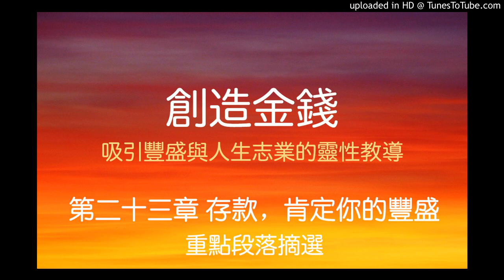【創造金錢】重點段落摘選｜第23章 存款，肯定你的豐盛｜于芝Yuchih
『創造金錢』書籍簡介：

一九八八年迄今，兩位充滿智慧的高靈──歐林和達本，透過珊娜雅與杜安之手，將金錢的靈性法則和能量運作技巧傳授世人，幫助數千萬的人成功致富。這些靈性豐盛定律歷久彌新，通用在各個領域，吸引了各種形式的富足。

　　透過專注於想要事物的本質：像是金錢帶來的安全感、自由，或新房帶來更多空間、寧靜……充分感知它們，利用磁性線圈的觀想術、為象徵符號灌注能量的方法，你也可以顯化所願，創造屬於你的豐盛。

　　當我們將歐林和達本的教導相結合，學習觸及宇宙豐盛的原理，並在能量層面上工作，就能輕鬆吸引到更高的益處。每個人的內在都握有啟動豐盛的鑰匙，選擇以喜悅的方式來創造金錢，去做你熱愛的事，經驗豐裕的人生旅程，並為世界貢獻你的不凡！

本書特色

　　本書透過珊娜雅與杜安之手，將金錢的靈性法則和能量運作技巧傳授予世人，幫助數千萬的人成功致富。這些靈性豐盛定律歷久彌新，通用在各個領域，吸引了各種形式的富足。

作者：

珊娜雅．羅曼 Sanaya Roman
杜安．派克 Duane Packer

譯者：羅孝英

口述主講者：于芝 Yuchih
身心靈導師，光的課程教師，台灣南投人，定居於新加坡，於新加坡神聖火花中心授課，帶領靈性團體長達10年，並引進來自台灣與國外靈性導師至新加坡授課，也為外籍導師課程作口譯。

• 光的課程教師，目前習修至單子體
• 擴大療癒法1, 2, 3階
• 天使光愛工作坊
• 精油系列工作坊
• 獨角獸工作坊